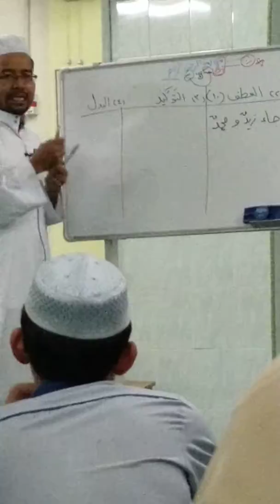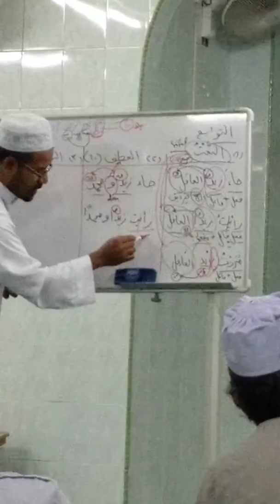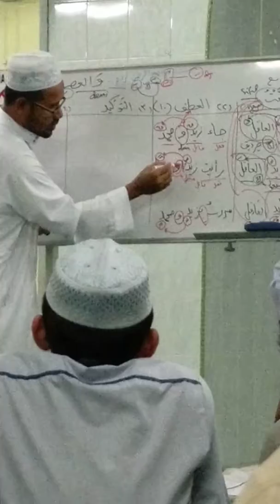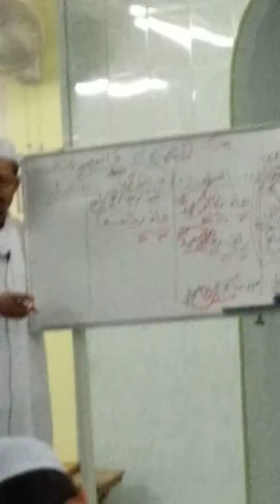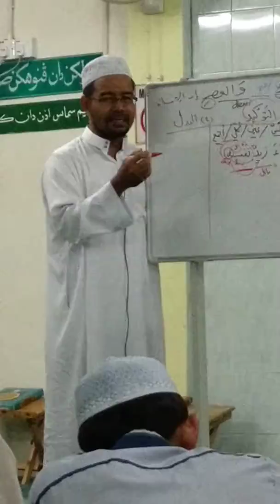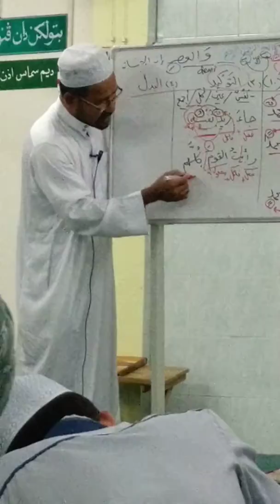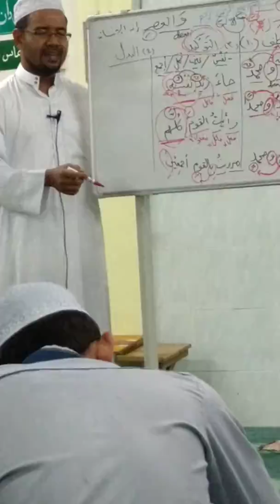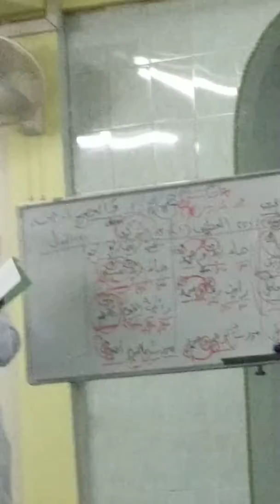Belajar bahasa arab dengan Ustaz Rozlan